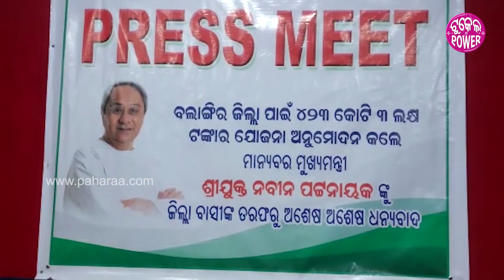Balangir News: ବଲାଙ୍ଗିର ଜିଲ୍ଲାନେ ୬ଟା ଗ୍ରାମ୍ୟ ପାନୀୟ ଜଳ ପ୍ରକଳ୍ପ ଲାଗି ରାଜ୍ୟ କ୍ୟବିନେଟର ମଞ୍ଜୁରୀ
ବଲାଙ୍ଗିରବାସୀକୁଁ ମୁଖ୍ୟମନ୍ତ୍ରୀକଁର ଭେଟି  । ୪୨୩ କୋଟିନୁ ଅଏତକା ଟଙ୍କା ଖର୍ଚ୍ଚାନେ ପାନୀୟ ଜଳ ପ୍ରକଳ୍ପ ଲାଗି ରାଜ୍ୟ କ୍ୟାବିନେଟ୍ ବୈଠକନେ ଅନୁମୋଦନ୍ ମିଲିଛେ  । ଜିଲ୍ଲାନେ ୬ଟା ଗ୍ରାମ୍ୟ ପାନୀୟ ଜଳ ପ୍ରକଳ୍ପ ତିଆର ହେବା ଆଗକେ  । ଇ ପ୍ରକଳ୍ପ କାର୍ଯ୍ୟକାରୀ ହେଲେ ବଲାଙ୍ଗିର ଜିଲ୍ଲାନେ ପାନୀୟ ଜଳ ଯୋଗାଣ କ୍ଷେତ୍ରନେ ଗୁଟେ ମାଇଲଖୁଣ୍ଟ ସ୍ଥାପନ୍ ହେବା ବଲି ଆଶ୍ କରାଯାଉଛେ  ।